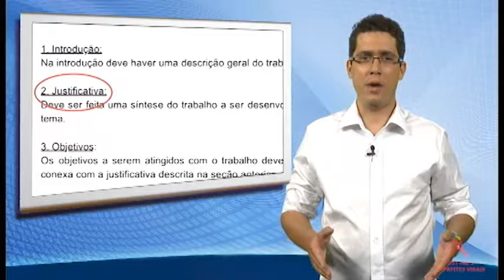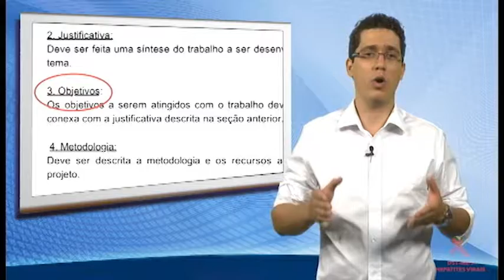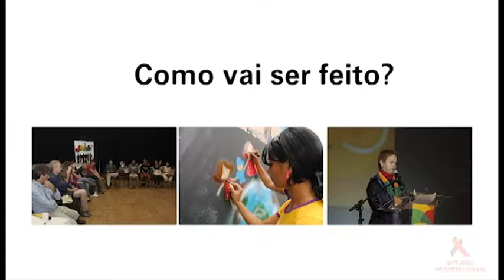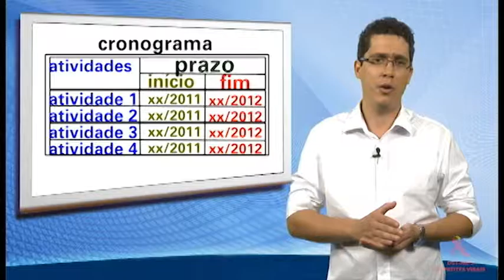5 - Como elaborar o produto 1